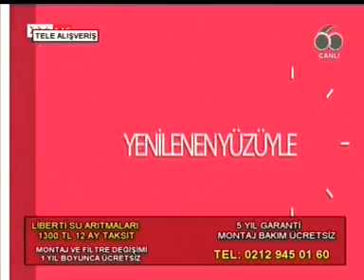DOĞRU ADAM ERDEM SHOW (ERDEM GENÇTÜRK) Kanal 60 2017Konuklar:Yasemin Elmas-İlyas Koç-Çakır Engin.Ful